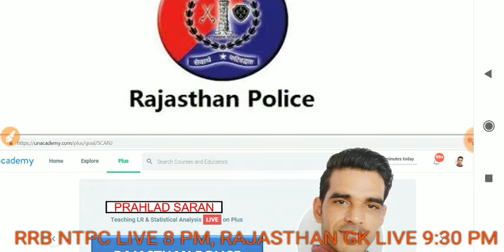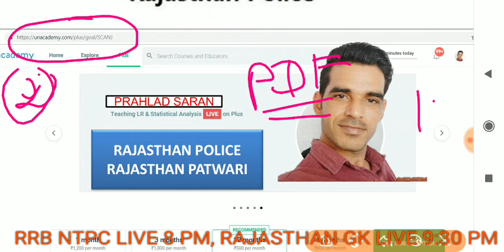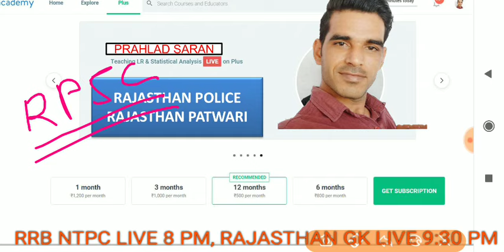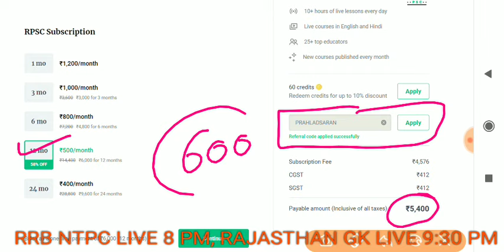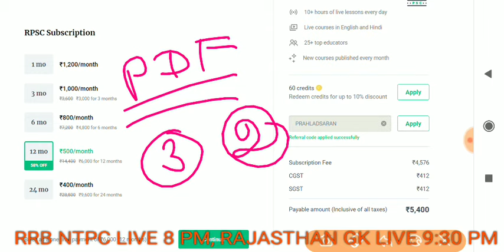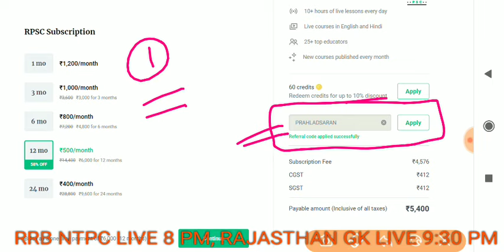राजस्थान पुलिस परीक्षा 2019 || राजस्थान पटवारी भर्ती 2019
unacademy plus click here and registration

join 100 MCQ free live Test